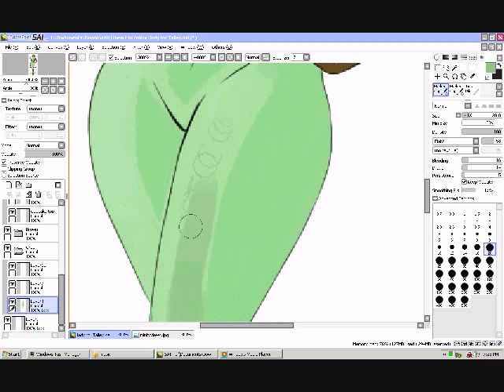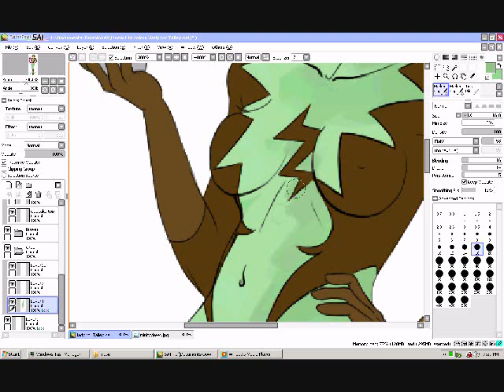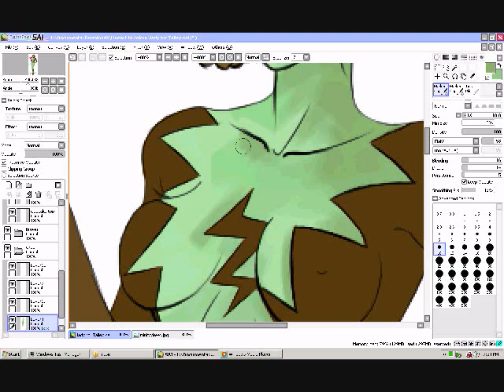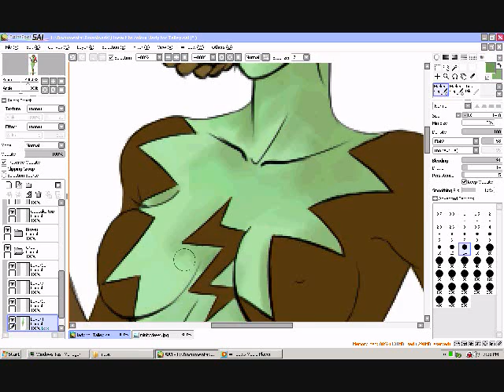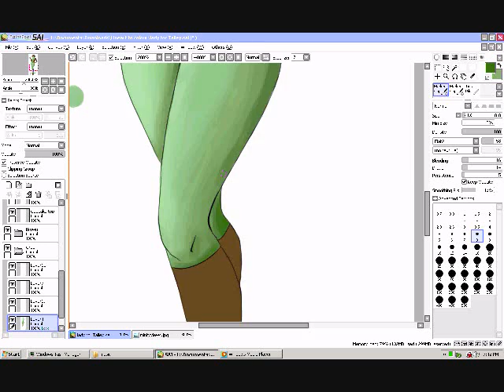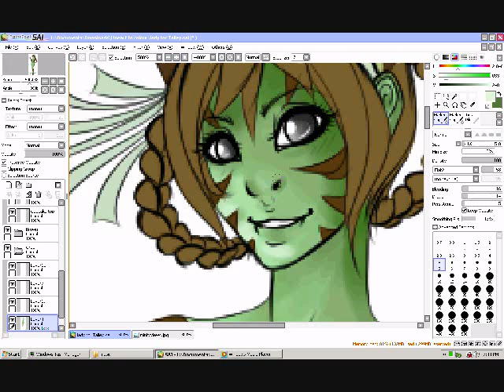talley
My friend Talley drew this, no idea what its from but she offered me to colour it so I diiid.
Only the skin part shown.